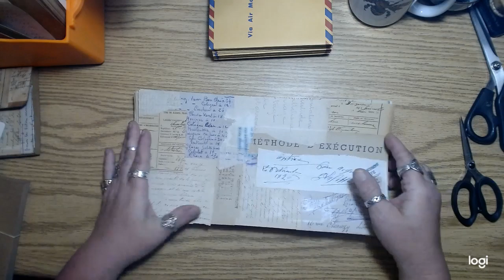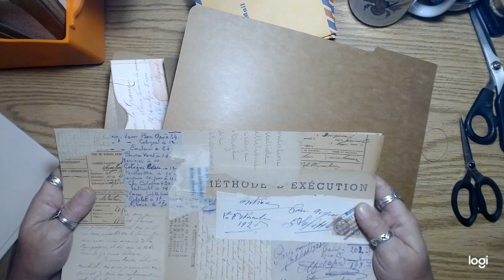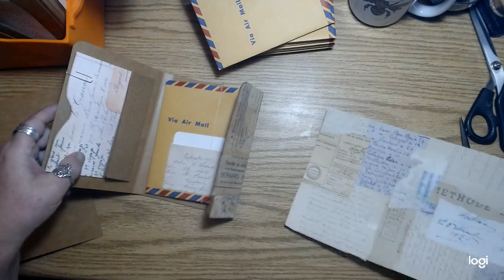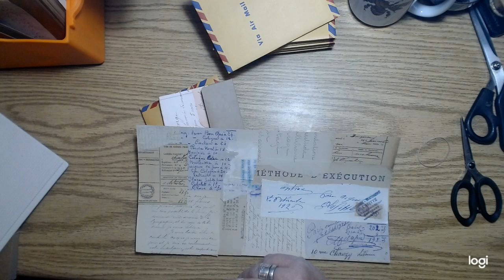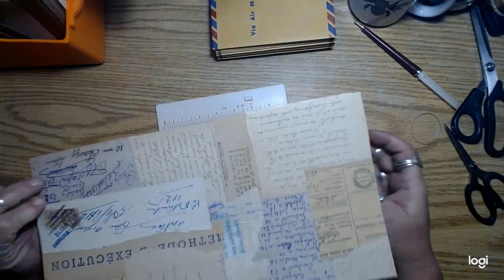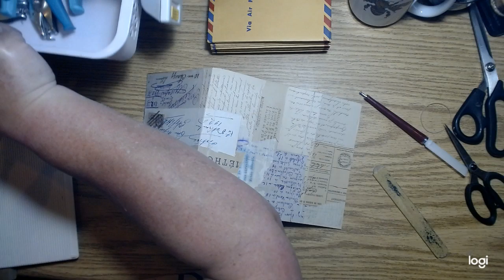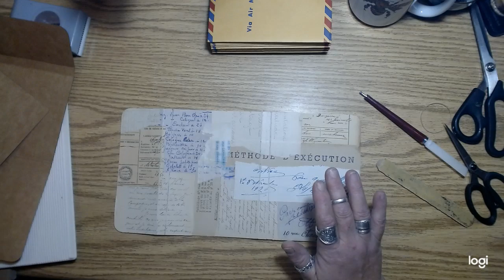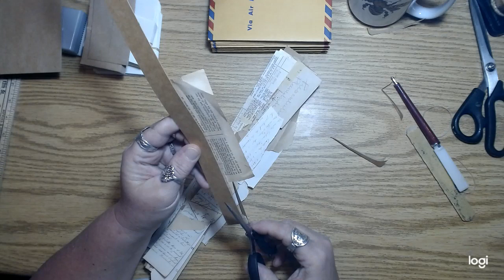Making Multiple Journals/ Folios, Part 1; Inspiration and Elements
Come along and play with me as I create an entire series of journals to offer in my Etsy shop. I think this is going to be a fun series to make, especially if you have a ton of envelopes and paper bags. I happen to have an overstock of both! I think they will be useful and very versatile for anyone who loves pockets and vintage ephemera.
Thanks for visiting my channel everyone!